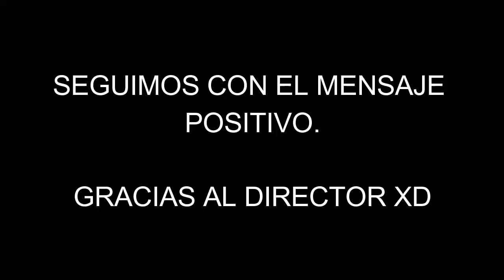NOTICIAS SOBRE VIDEOJUEGOS: ¡NOTI TWOOX VOL.2!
Redacción.
- Miguel.
- Carlos.

Cámara y Edición:
- Carlos
Host´s:
- Carlos.
- Chris.
- Miguel.
- Rolando.